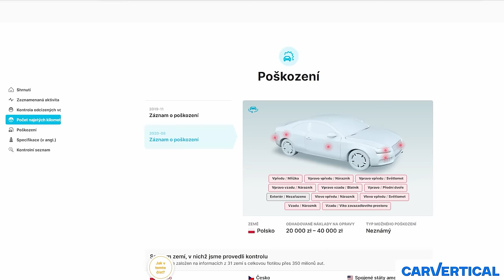První drifty s Izumi! | Porovnání s MenTovou e36!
🔥JAK SE ZAPOJIT DO SOUTĚŽE O IZUMI #7🔥